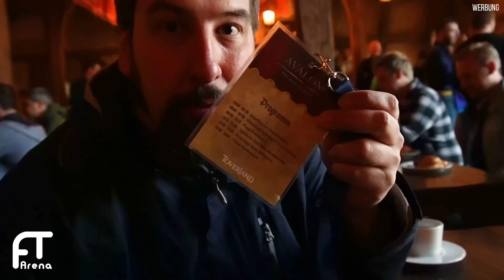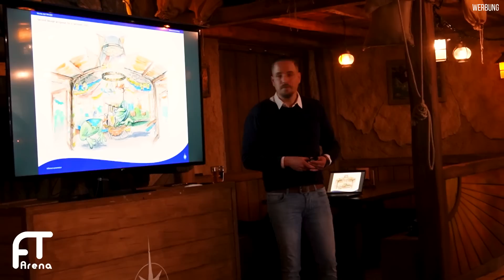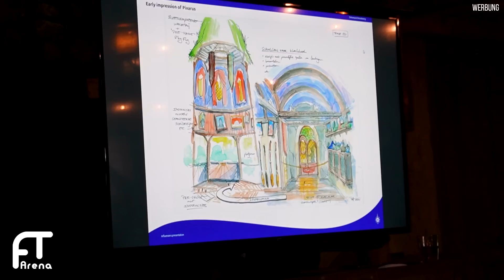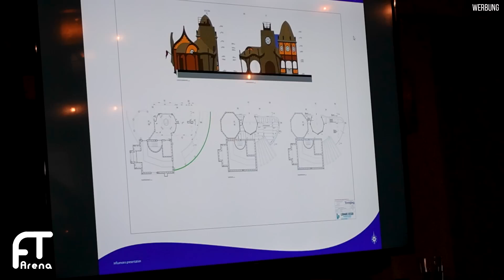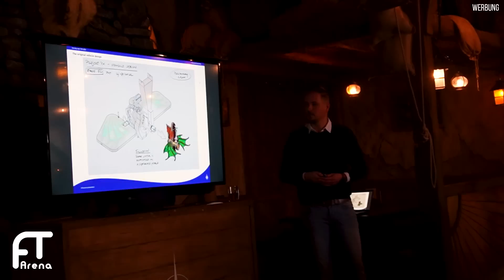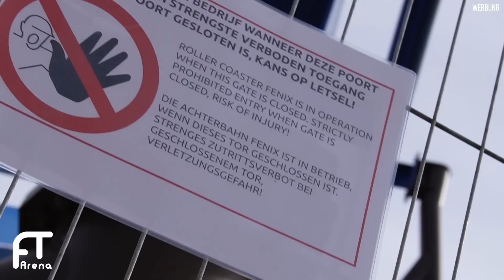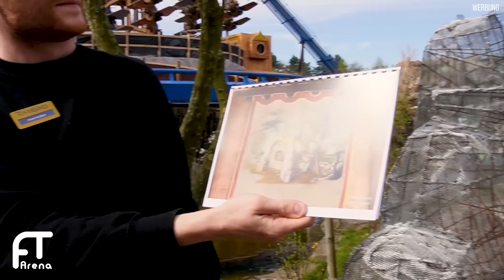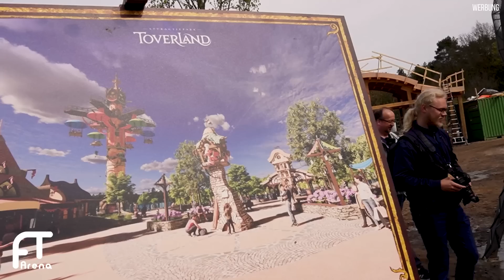TOVERLAND - ALLE NEUHEITEN 2023 | BAUSTELLENFÜHRUNG: Avalon-Erweiterung | XXL Reportage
Freizeitpark Toverland Baustelleführung. Alle Toverland Neuheiten 2023: Avalon-Erweiterung. XXL Reportage der Neuheiten im Toverland. Baustelle von Pixarus, Dragonwatch, Gardentour & Jumping Juna. Toverland Avalon Preview Day inkl. Vortrag zu Entwicklung der Erweiterung sowie eine ausführliche Baustelleführung im April 2023. Seht hier meine Eindrücke vom Presseevent zu den Neuheiten 2023 im Toverland. Neben der Führung erwarten euch in diese Reportage viele Backstageeinblicke sowie Informationen zur Konzeption der Neuheiten. Da bei diesem Event niederländische und deutsche Medien eingeladen wurden, ist ein Großteil der Vorträge in englischer Sprache. Ich wünsche euch viel Spaß mit diesen einmaligen und exklusiven Einblicke in die Arbeiten des Toverlands.

KAPITEL
0:00:00 Intro
0:01:05 Vortrag zu den Entwürfen & Entwicklung
0:47:40 Baustellenführung
1:20:18 Neue Parkshow Aqua Bellatores

INTERAKTIV

MEINE AUSRÜSTUNG